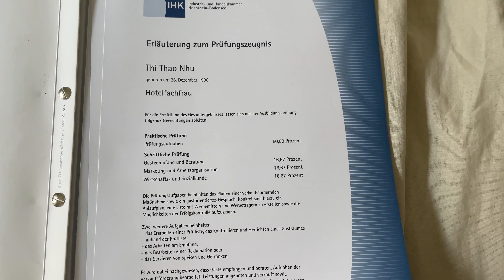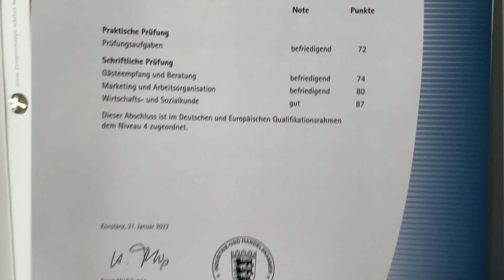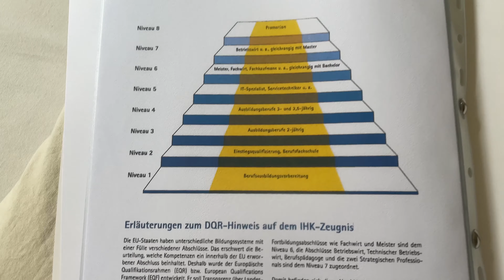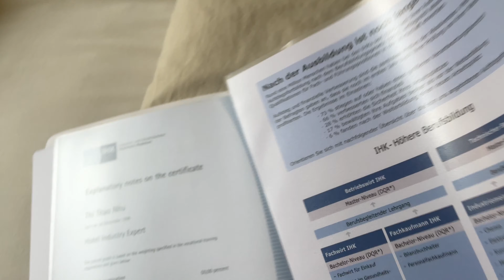TUI TỐT NGHIỆP Ở ĐỨC | HỌC LÊN MASTER NGÀNH KHÁCH SẠN .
HELUUUUU from Germanyyy. 🇻🇳🇩🇪

hôm nay thì mình sẽ giải thích tất cả các thắc mắc về chủ đề bằng cấp ở đức. cơ hội học lên cao hơn sau khi học nghề cũng như là kế hoạch NO PLAN B của mình khi du học nghề.

ngoài ra thì mình cũng có nói về kinh nghiệm của bản thân làm thế nào để ra trường đúng hạn nhaa.

chúc các bạn enjoy video này nghennn.

mọi thắc mắc xin để lại ở phần bình luận giúp mình nha, mình sẽ cố gắng trả lời từng câu hỏi.

Question about me :

mình sống ở đâu: Konstanz, Đức. là một thành phố xinh đẹp giáp biên giới với thuỵ sĩ và áo.

mình học ngành gì ?: mình học ausbildung ngành khách sạn ở Đức.

mình sống ở đức bao lâu rồi ? : mình hiện tại đã sống ở đức được 5, 5 năm rồi nè.

XOXO From Germany with love ❤️